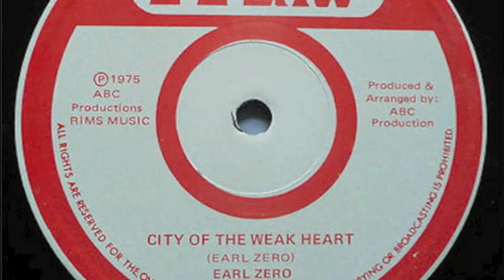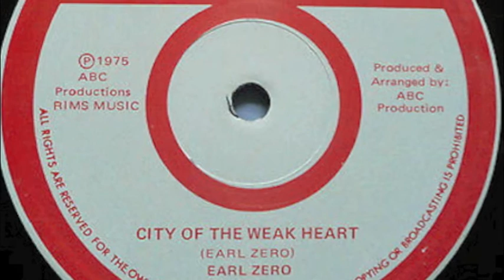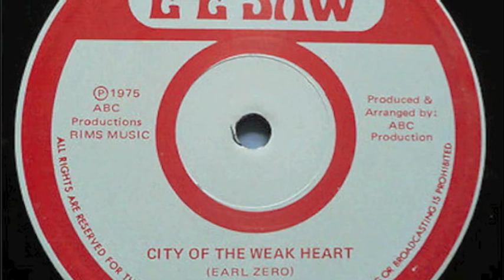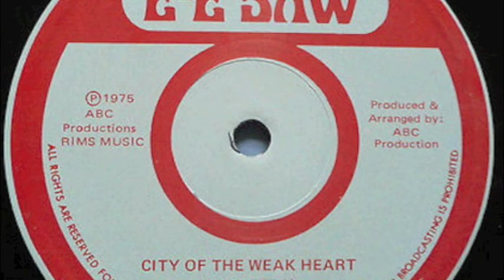E E SAW DUB, Roman Soldiers Of Dub